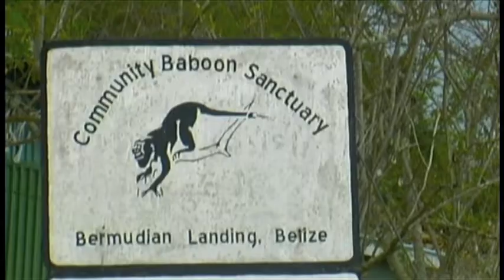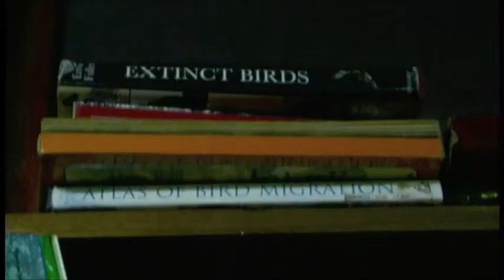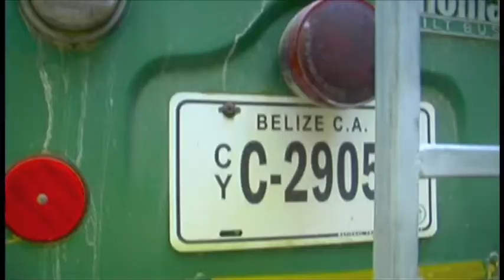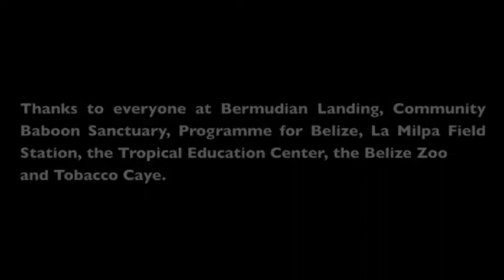NMSU Anth 497/506 Belize Field School on Primate Behavior and Ecology 2011.mov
Between March 18 and 27 2011, the New Mexico State University Primate Behavior Field School went to Belize to study the black howler Alouatta pigra and the black handed spider monkey Ateles geoffroyi. We studied howlers at three field sites, the Baboon Community Center, La Milpa and Lamanai, observing differences in population density and how it affected group composition and territorial behaviors, including frequency and duration of howling. We had a chance to observe interactions between group members and lots of feeding and resting behavior for this folivorous primate. At one site, La Milpa, the howlers coexist with the spider monkey. Behavioral comparison between the two species and interactions between them were made. We feel very lucky to have witnessed the fission fusion social group dynamics of the spider monkey because we were able to locate their noctunal resting place where approximately 22 members of the group gather, as well as small foraging groups during the day.   We also saw the spider monkeys displace the howlers from their feeding and resting tree. Overall it was a short but awesome experience. Now that students have observed the monkeys themselves they have many questions about their behavior and were anxious to reread the many papers on the howlers and spider monkeys that we read and discussed in class before our trip. They will also be analyzing the audio and recordings they made in the field.  Many thanks to the graduate students Stephane, Irisa, and Luis; undergraduate students Robin, Tiffany, Jessica, Ben, Marisol and Chris; our Belizean student Alex, and our one dual credit high school student Fiona for being serious minded and dedicated about observing primates in the field. We also thank our guides Emil, Robert, Melvis, and Ed, as well as to Kristi and Kimo for making all the arrangements - as well as to Daniel for making this documentary.